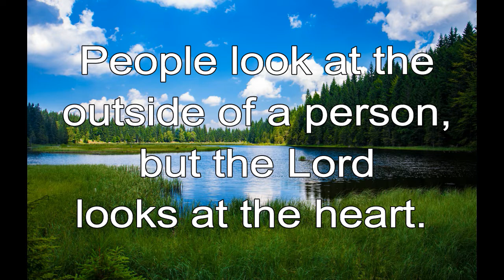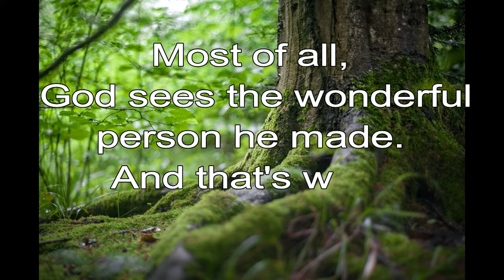365 CHRISTIAN MEDITATION 💙 BIBLE DEVOTION | JAN 17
Christian Meditation 💙 I Samuel 16:7 ICB
People look at the outside of a person, but the Lord looks at the heart.